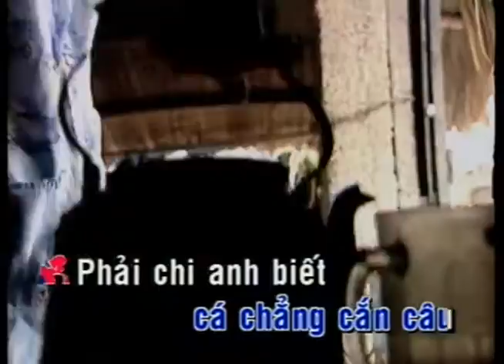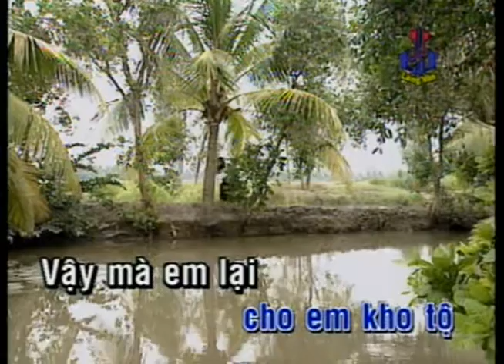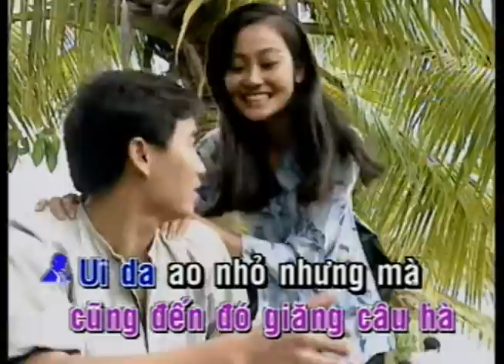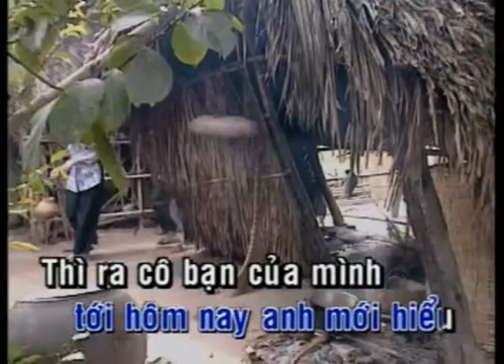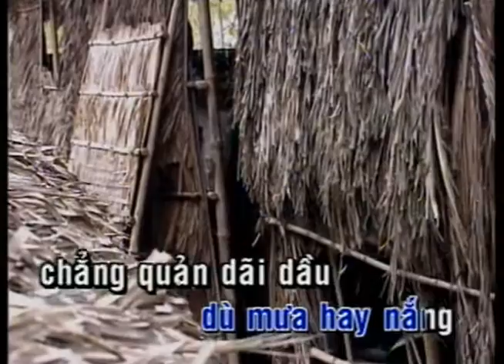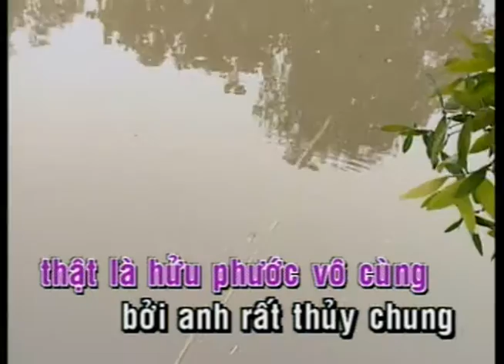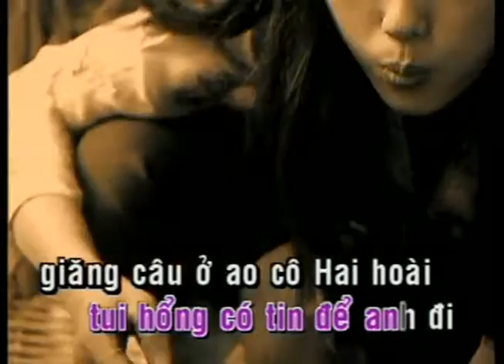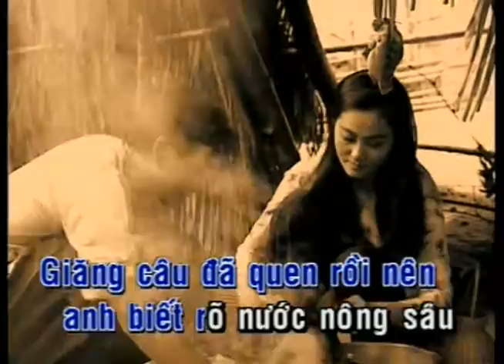KARAOKE | Giăng Câu 2 | TONE NAM, NỮ | Vũ Luân - Thúy Quyên | Official Làng Văn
Video này trong album: Làng Văn DVD 050 - Tình Ca Tân Cổ 2: Chiếc Áo Bà Ba
Tên Bài Hát: Giăng Câu 2
Ca Sĩ: Vũ Luân - Thúy Quyên
Tác Giả: Tô Thanh Tùng

Lyric:
Anh vẫn thường hay đi giăng câu
Trên đồng cạn dưới đồng sâu
Đó là cái thú tiêu dao
Xin đừng hỏi tôi vì sao, xin đừng hỏi tôi vì sao
Giăng câu trong đầm cá đen ngoài sông cá trăng
Giăng câu dù mưa hay nắng chẳng quản dải dầu
Miễn là con cá cắn câu
Anh bắt con rô này
Em đem kho tàu nè
Anh bắt con cá chen em đem phơi khô
Ngờ đâu cá chẳng cắn câu
Phải chi anh biết trước nông sâu
Thì đâu đến nỗi trống sào hụt chân